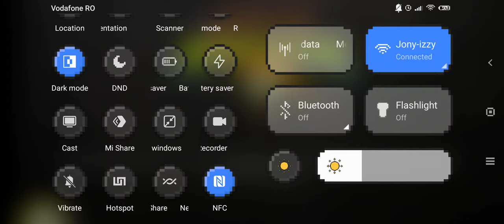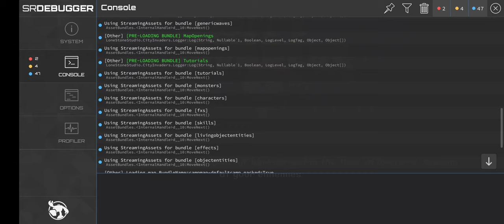City Invaders - Early Access Mobile - Gameplay don't even try this game